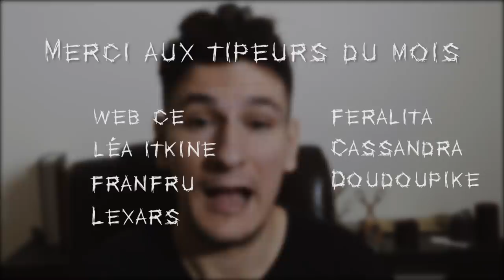Manuel Blanco, le tueur en série loup-garou - Petite Histoire d'Horreur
Aujourd’hui on va parler du premier tueur en série espagnol, Manuel Blanco Romansanta, qui se considérait comme victime d’une malédiction qui le transformerait en loup-garou.

Acheter mon roman :
Version papier
Ebook : Amazon Kindle Store